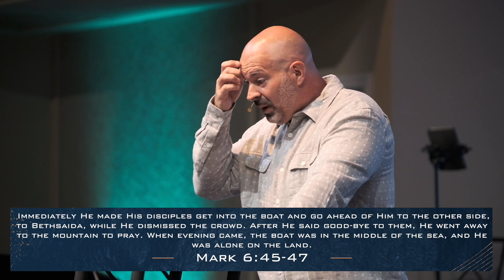Church at Home | 01-23-22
Thank you so much for joining us for our Church at home service this morning!

Mobile | Church Center (AFA Church)